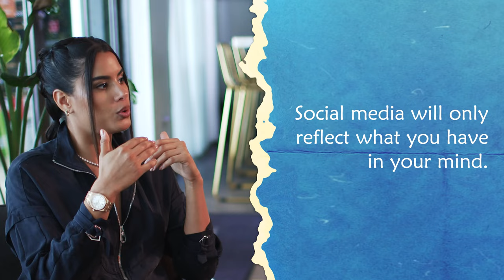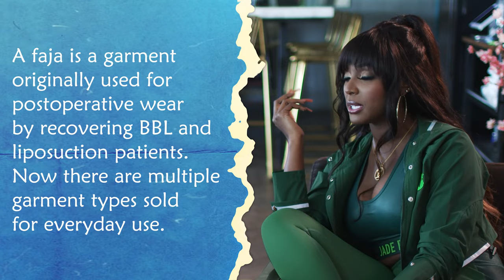Have Beauty Standards Changed Over The Years? | Another Take With Amara La Negra | Fuse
Beauty Standards are constantly changing as the world is changing. Ariadna Gutierrez-Arevalo explains how in Colombia when she was growing up, the beauty standards were to be tall, skinny and beautiful. It didn't matter what you did to achieve that. However, now, Amara and Ariadna explain how the beauty standards are to curvy with big hips and a skinny waist. What does being beautiful and healthy mean to you?